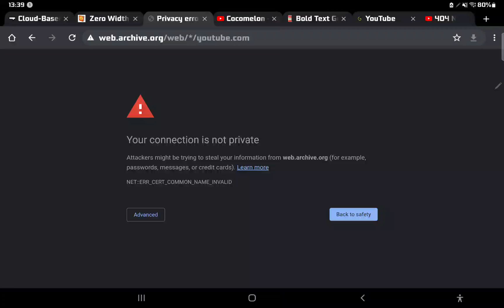WHY IS WAYBACK MACHINE NOT SAFE ANYMORE???